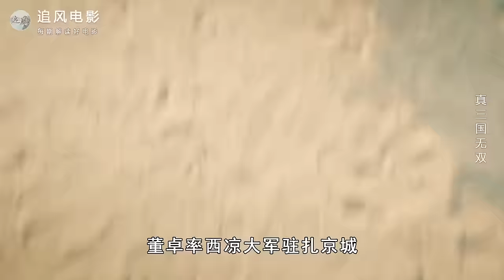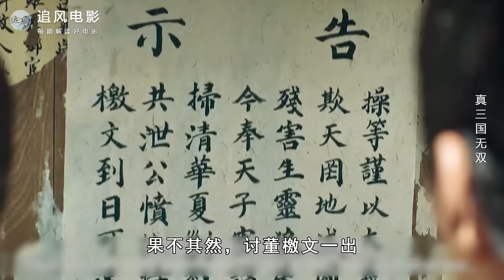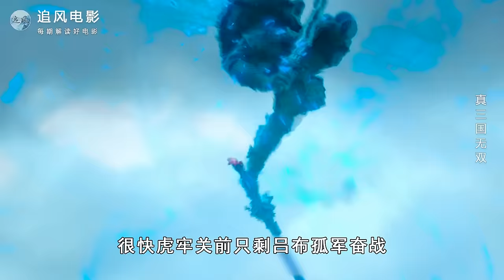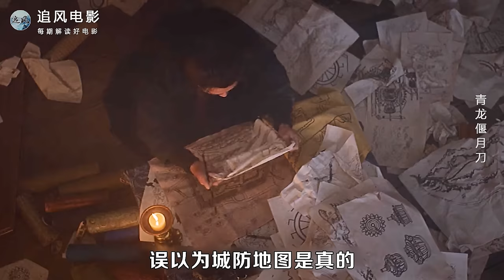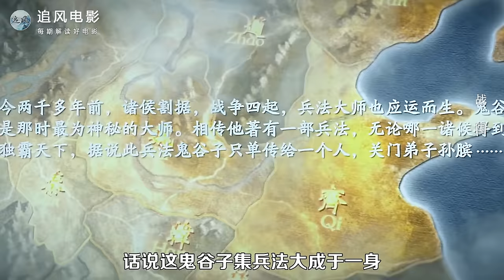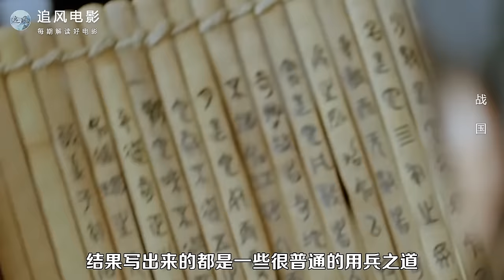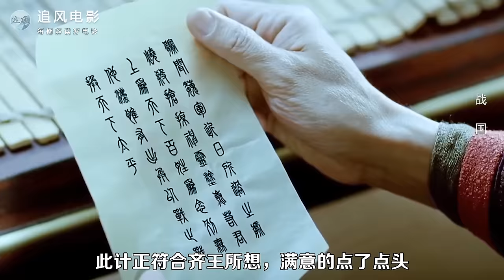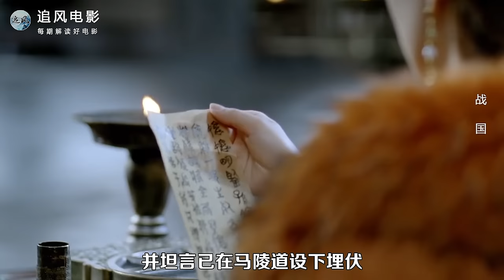最新玄幻猛片，奸贼当道民不聊生，三英横空出世，替天行道大快人心